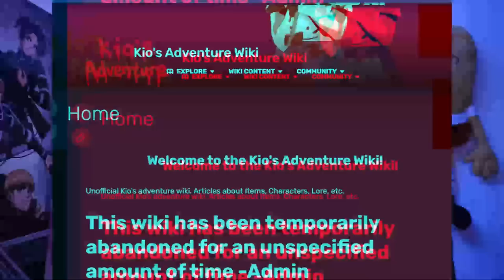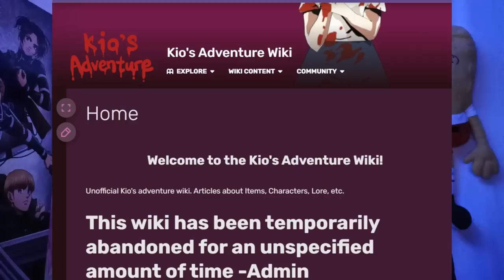Este Juego Turbio Rompe la 4ta Pared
Kyos Adventure es un clásico juego Indie RPG quizás no tan famoso como otros del género, este tiene imágenes inquietantes, en este vídeo te cuento la historia